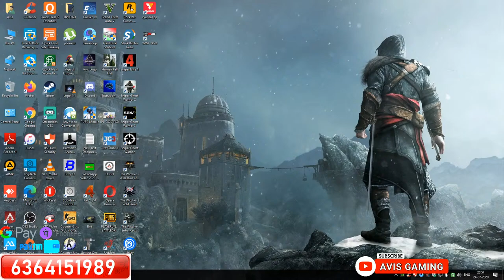A GAME LETS PLAY | PUBG MOBILE KANNADA LIVE | AVIS Gaming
PC CONFIG:-
GPU: GeForce GTX 1660 Ti  6GB
CPU: AMD Ryzen 5 3600X Six-Core Processor
Memory: 16 GB RAM (15.94 GB RAM usable)
Current resolution: 1920 x 1080, 60Hz
Operating system:WINDOWS 10 PRO